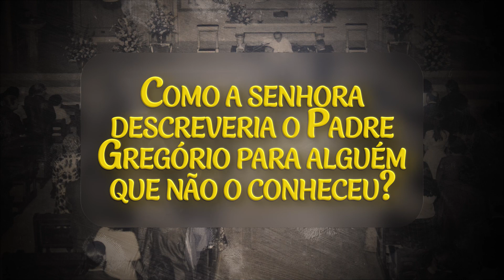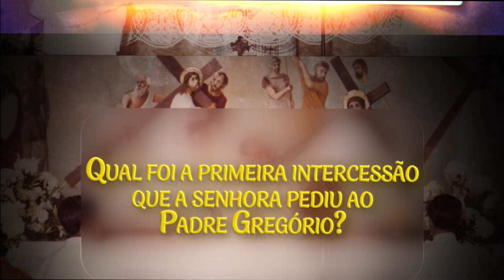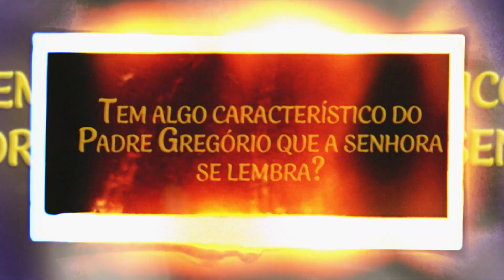Testemunhos Sobre Pe. Gregório Westrupp - EP07 - Norma Sanches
Todo dia 21 publicaremos um vídeo de testemunho sobre o idealizador, construtor e segundo diretor do IMSJT, Pe. Gregório Westrupp. No episódio de hoje, quem fala conosco é a dona Norma Berti Sanches. Ela nos conta como o pe. Gregório trouxe muitas bênçãos em sua vida.

Venha participar da Santa Missa às 10h, e após ela, tomar um chá.

COLABORE COM O IMSJT:
Banco do Brasil:

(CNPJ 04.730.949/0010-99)